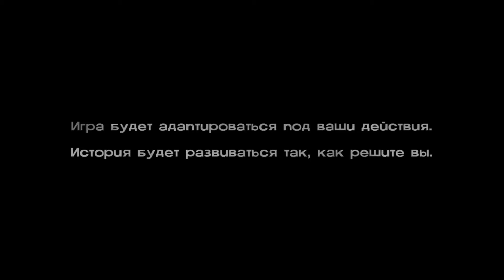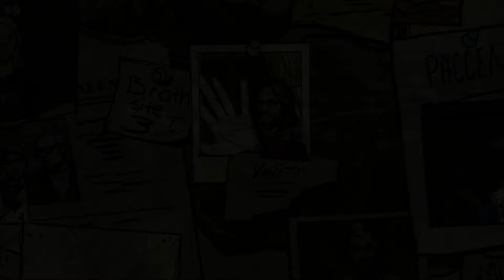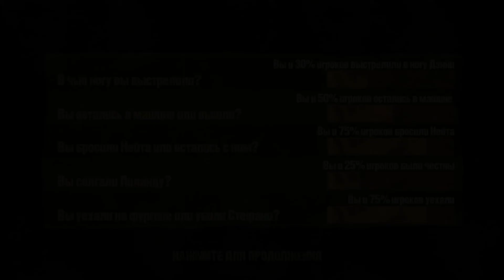The Walking Dead - 400 дней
The Walking Dead - эпизодическая видео игра по мотивам комикса Роберта Киркмана «Ходячие мертвецы».
Эпизод: 400 дней.
Извините друзья, кажется в середине записи куда-то подевался звук с микрофона, но ничего страшного.
Прохождение по версии Storm Aurus.